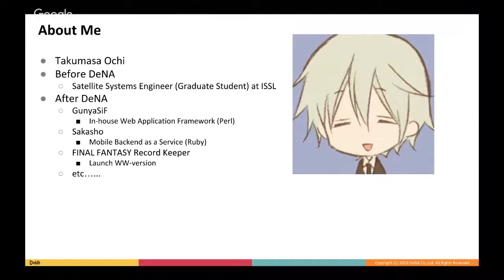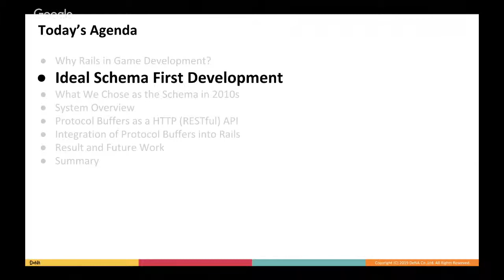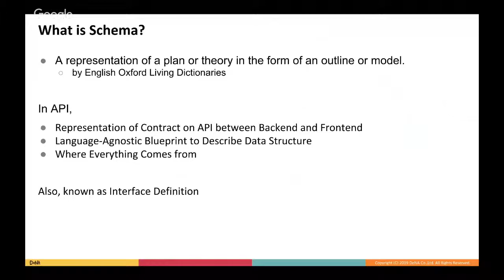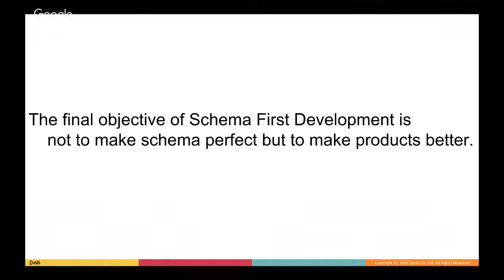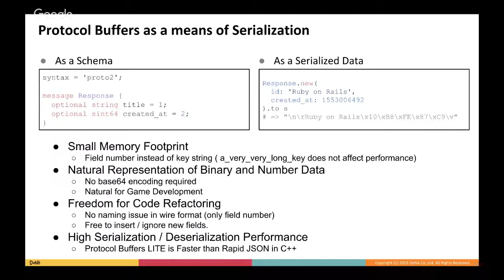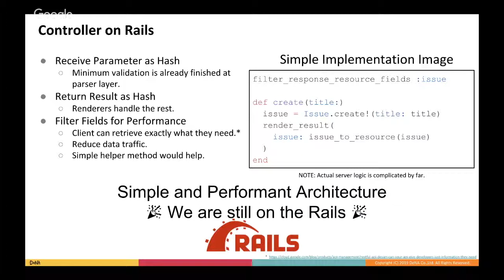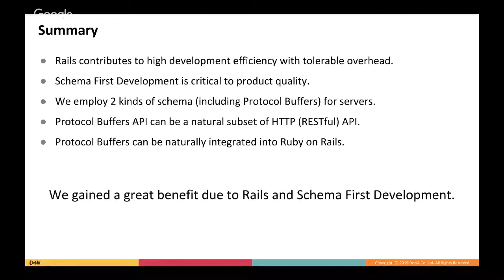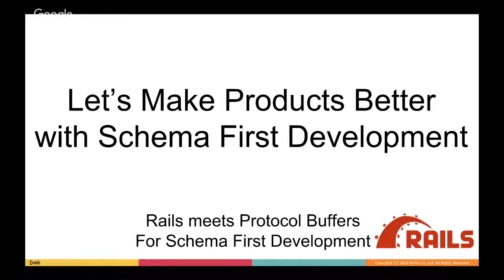[Day 1: B-8] Rails meets Protocol Buffers - For Schema First Development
フロントエンドとバックエンドのチームが分かれて開発する場合、チーム間のインターフェースであるAPIの情報共有は、正確性や効率性の点で難しい場合があります。そして、一般的なWebアプリケーションの開発だけではなく、ゲームのバックエンドの開発においても同様の課題が存在します。

このセッションでは、このような課題に対してのSchema First Developmentの有用性、および、ゲーム開発への適用の一例として、Rails と Protocol Buffers を組み合わせた開発手法を紹介します。